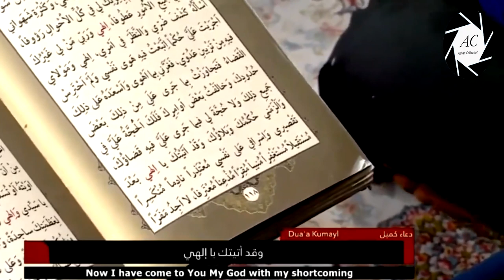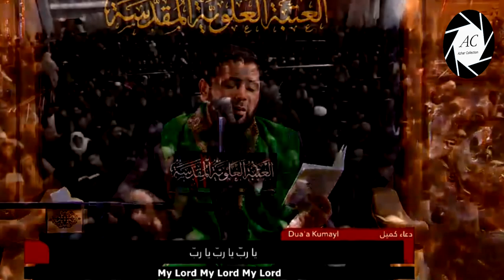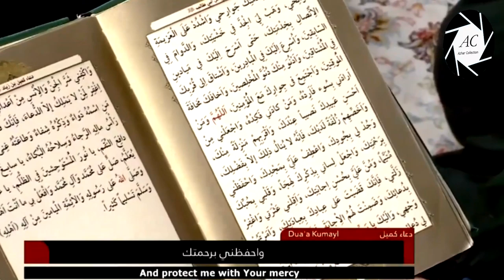Dua'a Kumayl in Najaf | Roza Imam Ali A.S | 2019 | 1st Jamadi us-sani 1440 Hijri